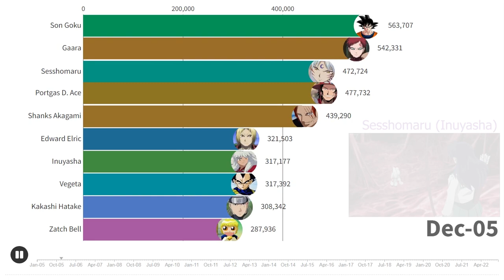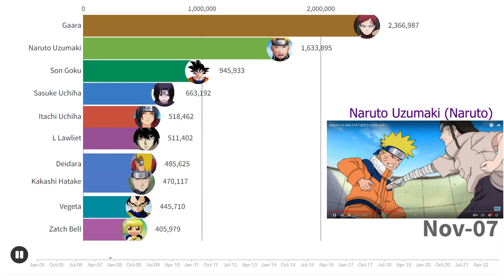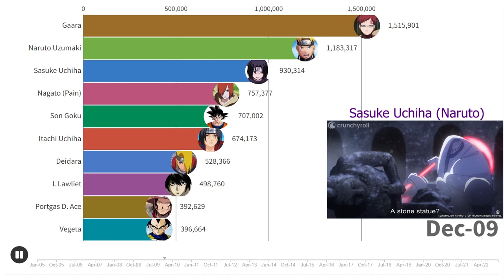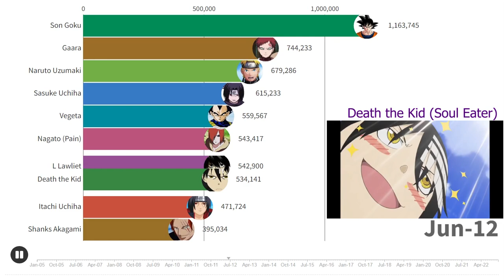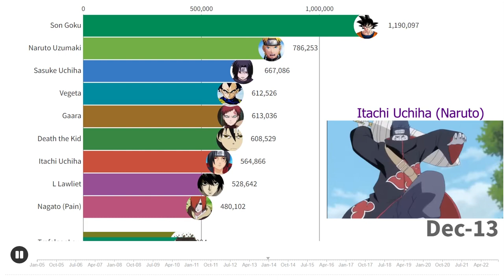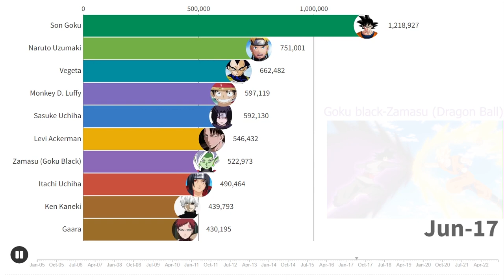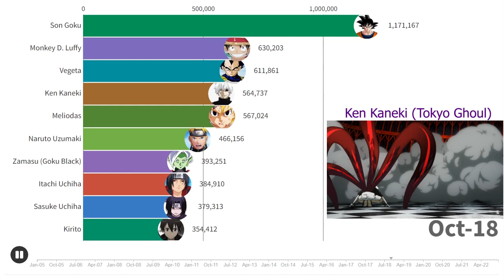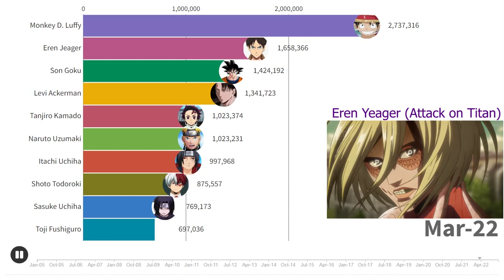Most popular Husbandoes (male fictional character) 2005-2023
In this video i tried to show most popular husbandos (male fictional character) from 2005 up to 2022 by Google and Youtube search. As it can be seen from racing chart most of the popular male anime characters are from Naruto, dragon ball, attack on titan and one piece anime.

From 2016 The Crunchyroll Anime Awards for Best Boy are in list blow:
2016 Yuri Katsuki — Yuri on Ice
2017 Shoto Todoroki — My Hero Academia
2018 Izuku "Deku" Midoriya — My Hero Academia (season 3)
2019 Tanjiro Kamado — Demon Slayer: Kimetsu no Yaiba
2020 Shoyo Hinata — Haikyu!! To the Top (season 4)
2021 Bojji — Ranking of Kings